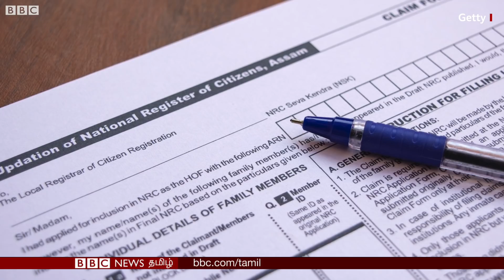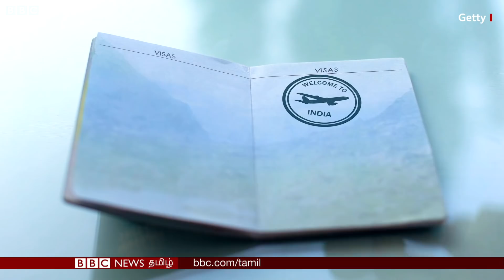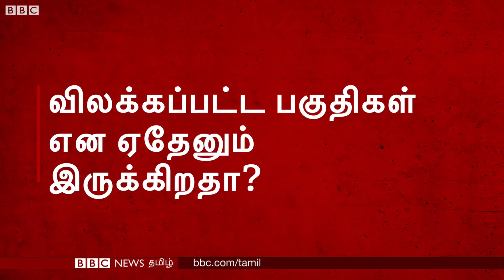Citizenship Amendment Bill Explained in Tamil | குடியுரிமை சட்டத்திருத்த மசோதா - முழு விளக்கம்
பாகிஸ்தான், வங்கதேசம், ஆப்கானிஸ்தான் ஆகிய நாடுகளிலிருந்து இந்தியாவில் குடியேறிய முஸ்லிம் அல்லாத மதப் பிரிவினருக்குக் குடியுரிமை வழங்குவதற்கு வழிவகை செய்யும், குடியுரிமை சட்டத் திருத்த மசோதாவை மத்திய உள்துறை அமைச்சர் அமித்ஷா மக்களவையில் தாக்கல் செய்தார்.

சரி குடியுரிமை சட்டத் திருத்த மசோதா என்றால் என்ன?